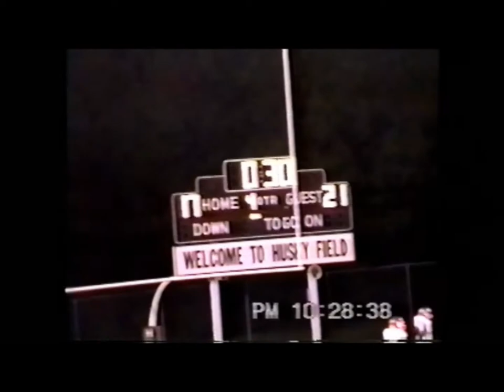Colonials RB Ace Barnhill game winning touchdown.wmv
Colonials RB Ace Barnhill game winning touchdown against Albany